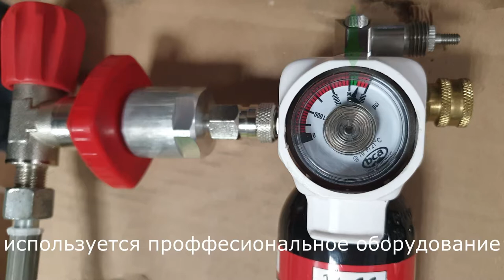Обслуживаение лавинного рюкзака BCA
Подробный разбор проверки и подготовки лавинного рюкзака BCA MNT PRO к новому сезону. Обслуживание и перезарядка баллона Float 1.0 совместно с @ILIENKOPRO